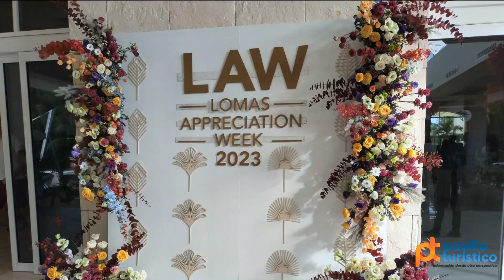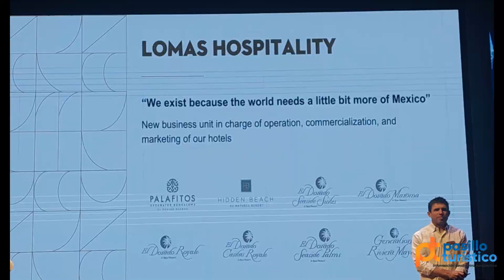Grupo Lomas galardona la fidelidad de los Agentes de Viajes, en Lomas Appreciation Week 2023.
Grupo Lomas, líder en la industria turística con una trayectoria de más de 40 años, llevó a cabo con gran éxito su evento Lomas Appreciation Week 2023, que tuvo lugar del 27 al 30 de noviembre en el Caribe Mexicano.

Lomas Appreciation Week, antes conocido como Gourmet Inclusive Vacation Consultant (GIVC), representa para Grupo Lomas, el momento perfecto para agradecer y galardonar la fidelidad de los Agentes de Viajes que han contribuido significativamente al éxito y crecimiento continuo del Grupo en el mercado turístico.

Desde sus inicios el programa de lealtad ha evolucionado para incluir cada vez a más de Agentes de Viajes no solo de Estados Unidos y Canadá, sino también de México y Latinoamérica.